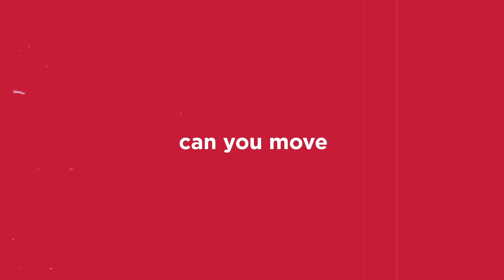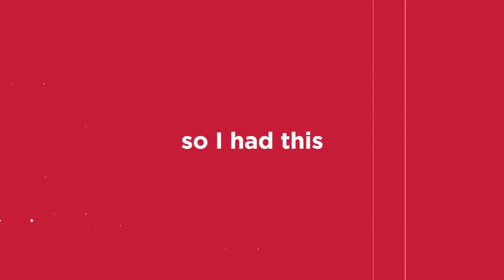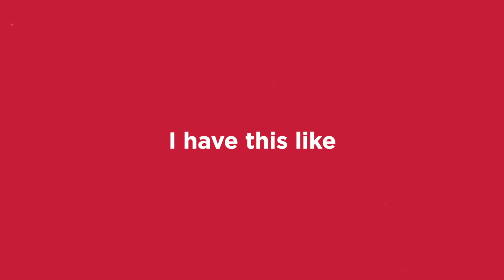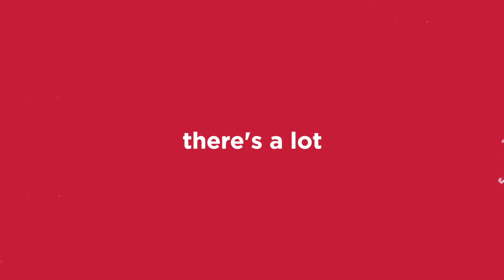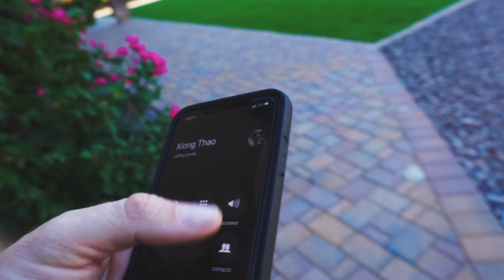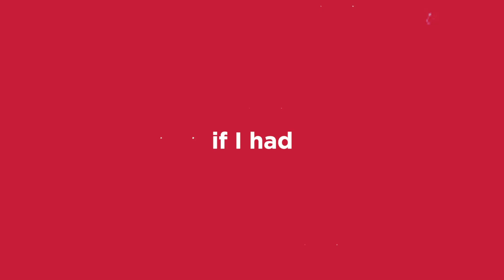SAYING GOODBYE BY RECREATING A TV SHOW | DocumenTrey 324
I put my heart and soul into this DocumenTrey. I am so thankful for all the time Xiong has given to us at Passion Creek. We are much better because of him. His future is bright!

MY SUPPORTERS:
Grant Yarger
Josh Siemens
Emily Handler
Taylor Burkett
Mr. Cods
Jason Mayfield
Kenny Jahng of KJTV
Kevin Purcell